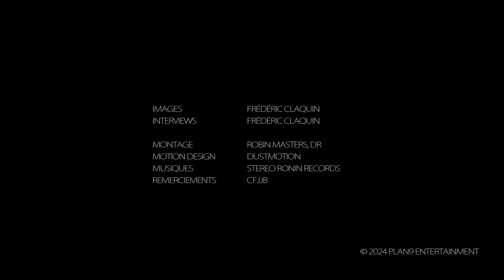Interview de Handuilo Gouveia Ferreira, professeur de The Brothers.